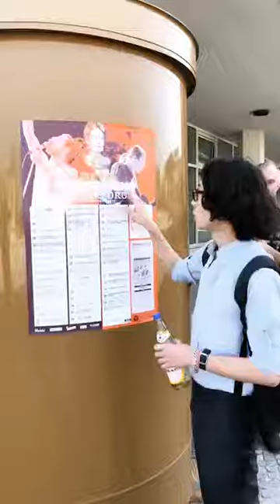junq myname ° 준Q 마이네임 instagram live 190612